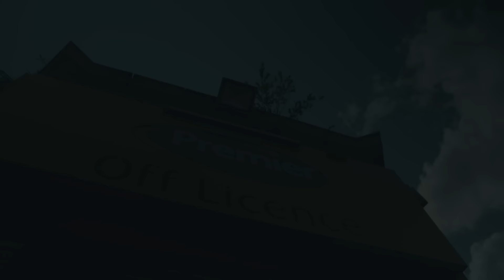Meekz - Rap Aside (Music Video)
Following a crazy hard Mad About Bars Manchesters finest Meekz is back with RAP ASIDE.